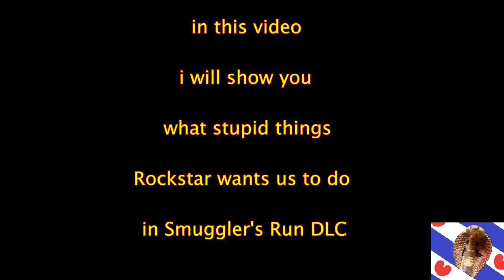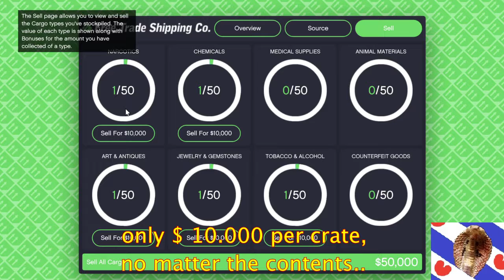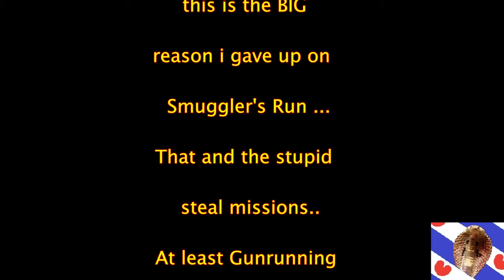GTAV ONLINE SMUGGLER'S RUN A Stupid Airfreight Sell Mission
Well. this is the video that shows the final straw in the 'I hate the stupid airfreight missions' hat .. after this mission i decided to leave the ff-in Smuggler's Run steal and sell missions  in Rockstars Butt and focus on warehouse Special Cargo buying and selling .. financing the research in my Bunker and making a profit on it..
especially since today is the second day of the Special Cargo Double Payout week ... I own two warehouses and i made over 1.3 million in sales in just a few days.